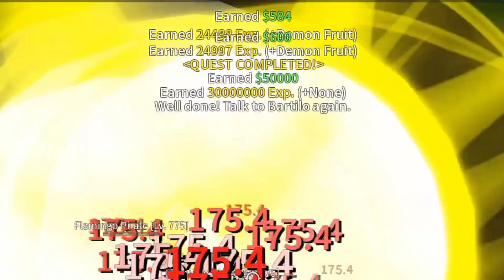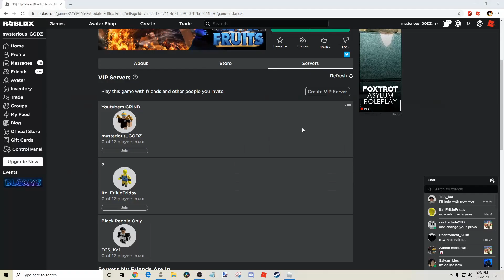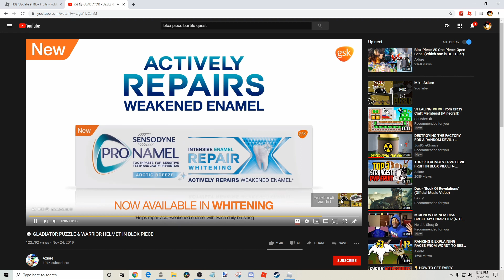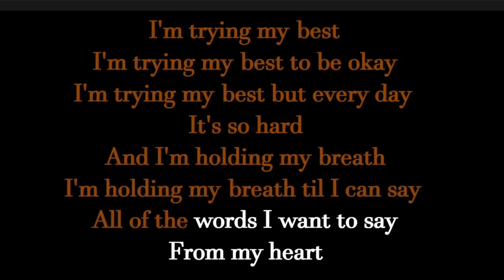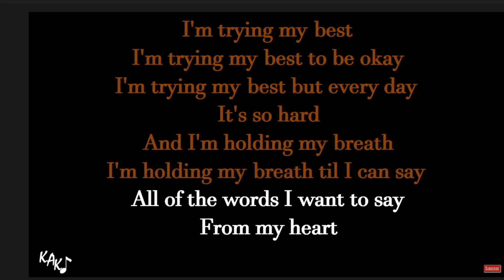HOW TO GET FREE HELMET IN THE NEW WORLD! Blox Piece